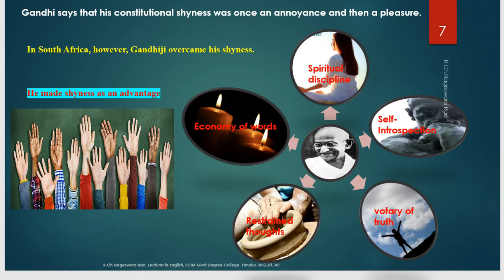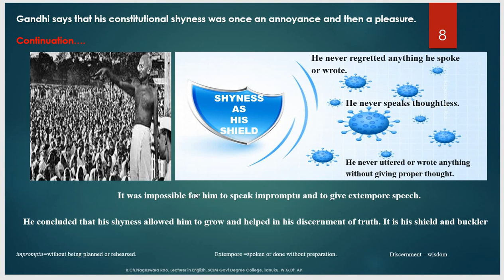Shyness, My Shield#MK Gandhi part 4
6. Gandhi says that his constitutional shyness was once an annoyance and then a pleasure.
7. He explains that his hesitancy in speech taught him economy of words. It helped him in restraining his thoughts.
8. He never uttered or wrote anything without giving proper thought. He never regretted anything he spoke or wrote.
9. He says that silence is a part of spiritual discipline and votary of truth. A man of few words never speaks thoughtless.
10. He concludes that his shyness helped him to grow and in his search for truth. It is his shield and buckler
Conclusion: Gandhiji used shield and buckler as metaphors refer to protection against uttering falsehoods and temptations. The imagery is somewhat ironic as shyness is generally considered as a negative quality.